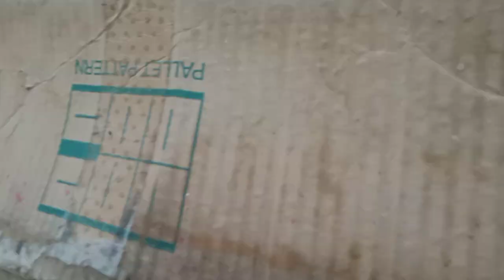new blog 🕊️kabutar